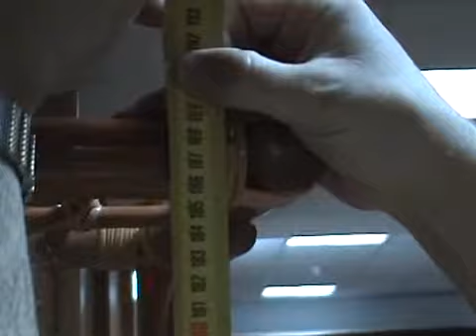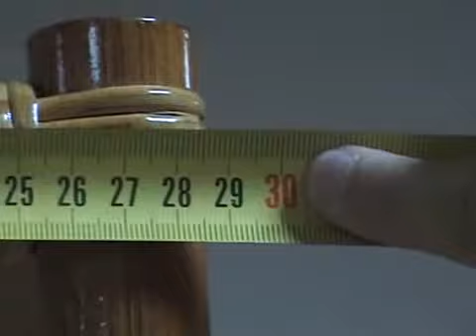Veshalka_25-15A.flv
Ощущение солнечного тепла круглый год подарит плетеная мебель ручной работы из ротанга. Такая мебель идеально впишется как в интерьер загородного дома, так и придаст уют городской квартире! Будучи изготовленной из природного и экологически чистого материала мебель является абсолютно безвредной для здоровья и подойдет людям любого возраста, а эргономичный дизайн и функциональность удовлетворят взыскательного покупателя. Древесина ротанга имеет трехслойную структуру и состоит из очень прочной коры, не портится от влаги, а значит, является долговечной и функциональной.